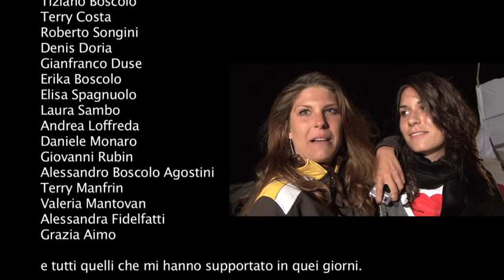ossigeno progettofuoco riccardo ciriello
foto: riccardociriello.it
modella: Silvia Benedetti
chioggia
foto
ossigeno